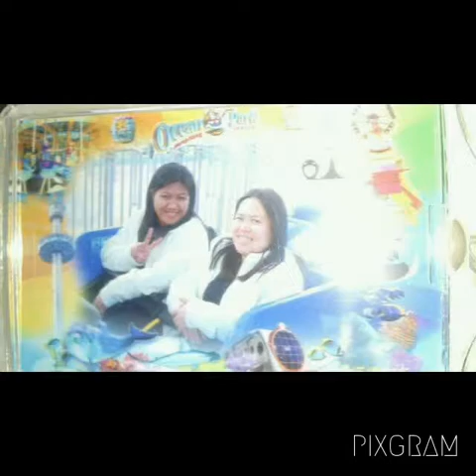Ocean Park adventure @ hongkong jan,5,2014